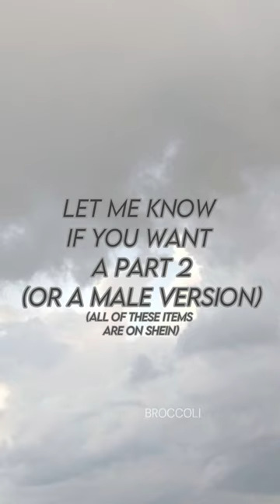How to dress like a K-pop idol [ kinda ]